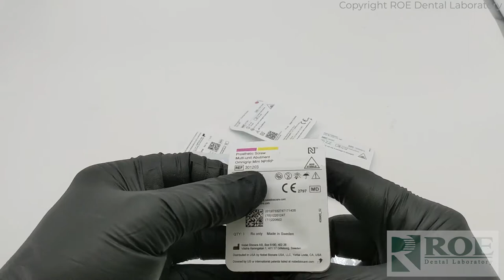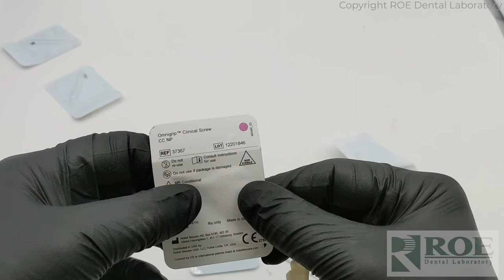NobelProcera®: Records Required for a Full Arch Bridge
What are the records needed to achieve a NobelProcera® bridge? Using a technique called the iJIG+, you can capture the analogs in a stone model to send back to the lab, capture the prosthesis with a putty flask, and then scan the tissue in the mouth to capture the tissue records. Bite registrations are also used in the process of capturing records for a Nobel Procera bridge.

NobelProcera® is a premium solution portfolio that provides individualized, high-end, implant-based restorations and services. The NobelProcera® Zirconia Implant Bridge simplifies the partnership between clinicians and technicians thanks to restorative freedom.